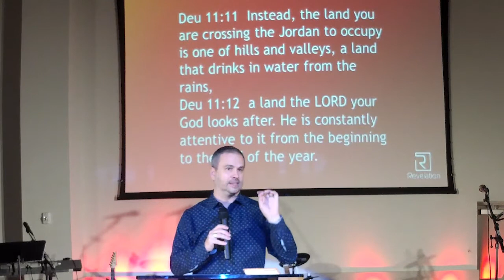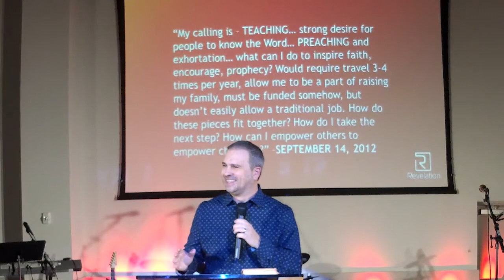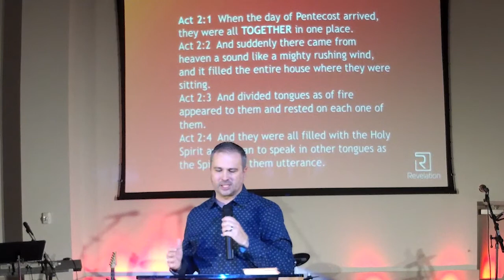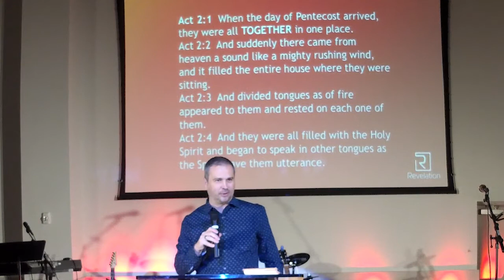The Future Is This Way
Pastor Ben lays out how Revelation was born through prayer, fasting, and the Word of God. Four months in, and we are ramped up to go full speed into 2020 and the next decade - once again with prayer and fasting. This is the way to the future that God has ordained!